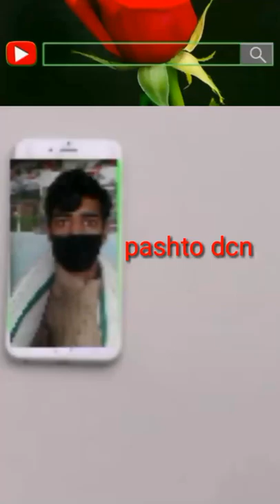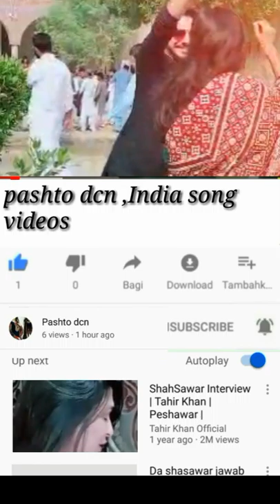Mirawas funny video ptv home Channel pakistan